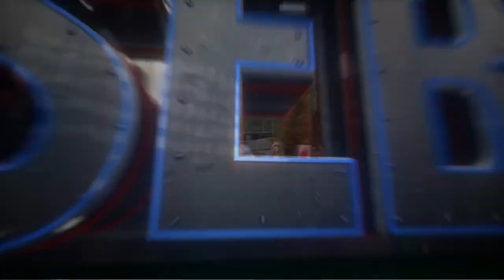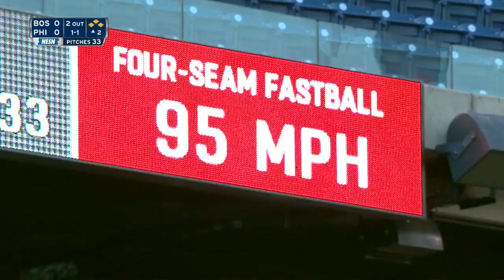BOS AT PHI - June 15, 2017